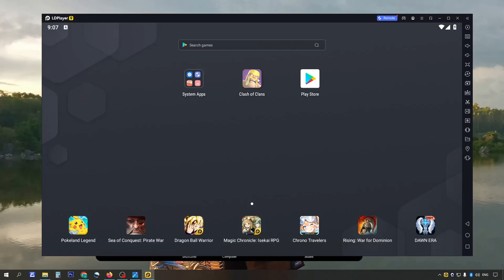COC Town Hall 3: Part 4